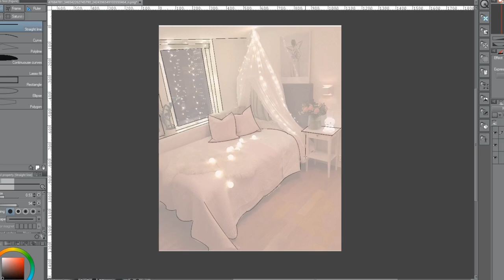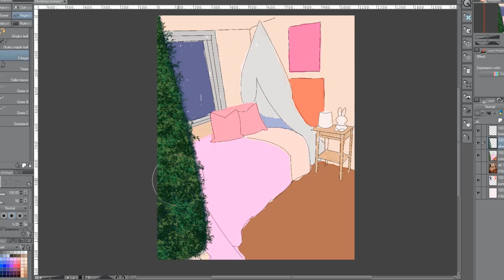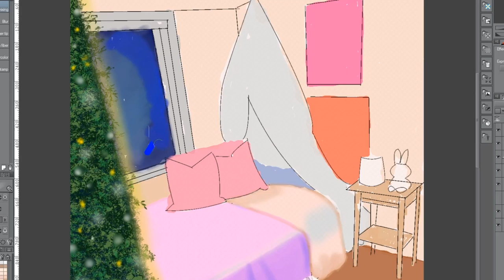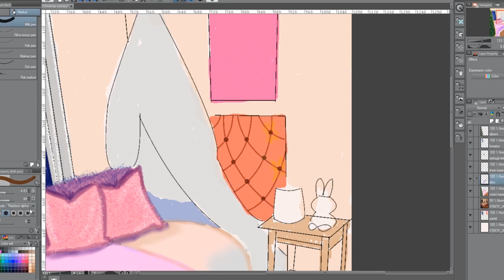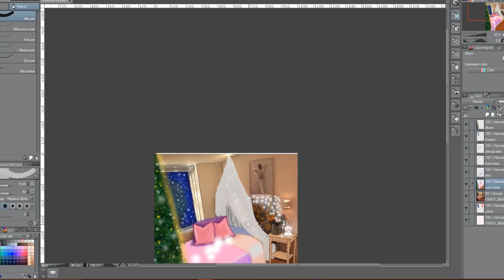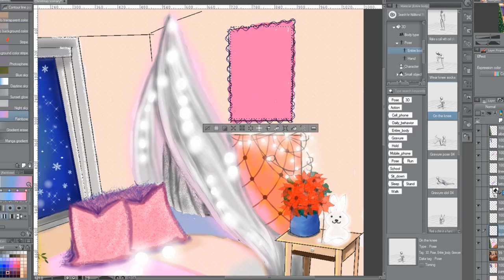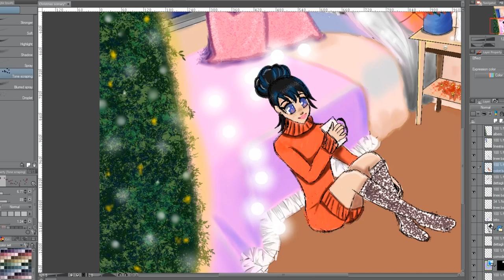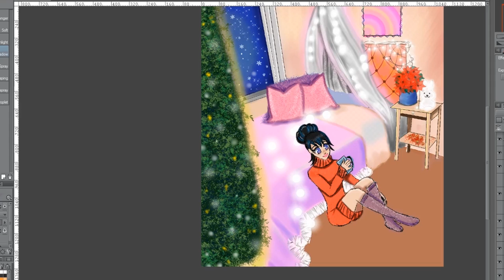DRAWING Tutorial #44: Natale 2018